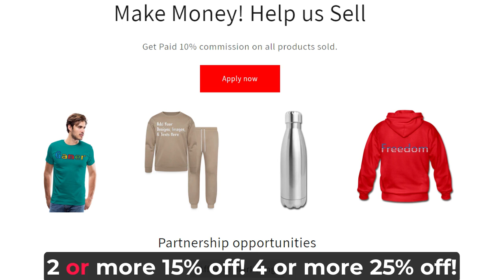Customizable Adult Stars & Stripes T-Shirt ADD YOUR OWN PHOTO, IMAGES, DESIGNS, QUOTES AND MORE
Only 1 Day Left: Free Standard Shipping For 2+ Items!

Customize your Adult Stars & Stripes T-Shirt with your own photo, images, designs, quotes and more for just $5.00! Also choose from over 50,000 free premade designs, from many different categories as well. Apparel/Accessories and Customized products or from the customizer, Fulfillment takes 2–7 business days to ship and arrive.

Proudly wear your stars and stripes in this all-American T-shirt crafted from breathable cotton.

*100% cotton | Fabric weight: 5.5 oz (midweight)
*Ribbed collar
*Double-stitched sleeves and hem, for durability
*EasyTear™ label

About us